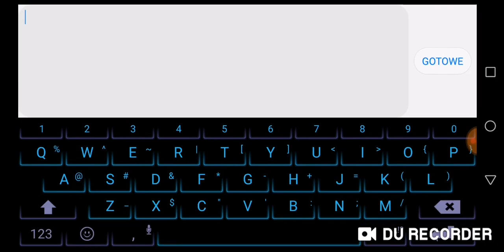Geometry dash #24 - My level - New Cant let go